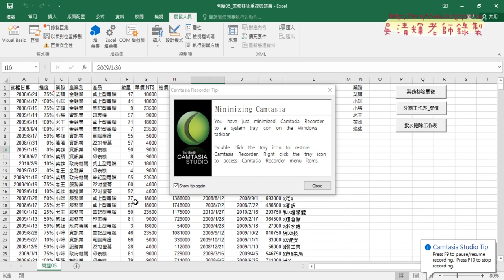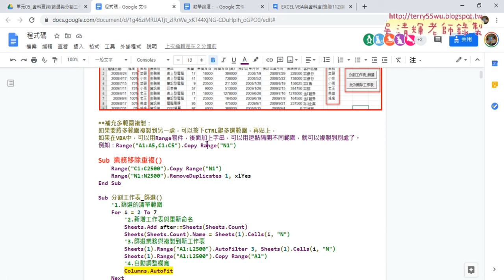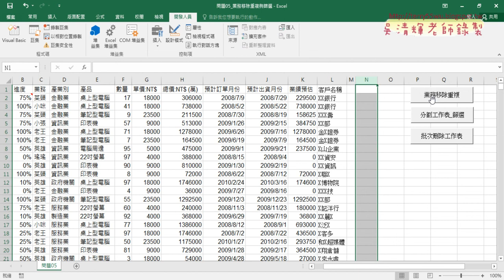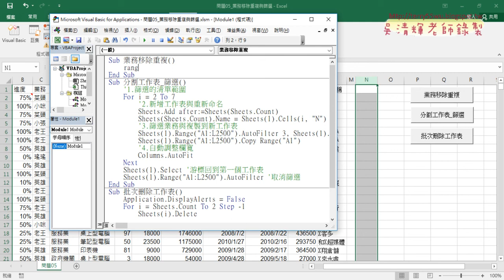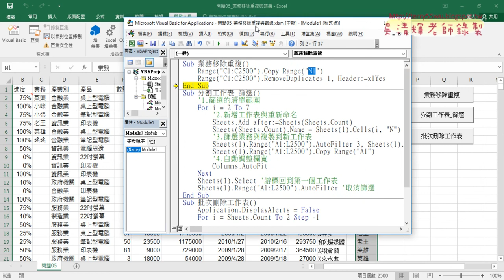02 用Range物件複製業務與移除重複